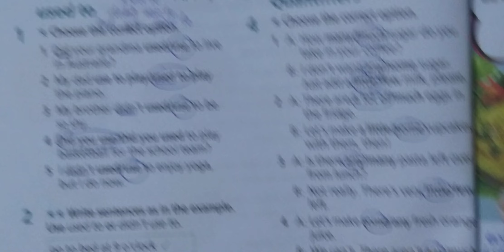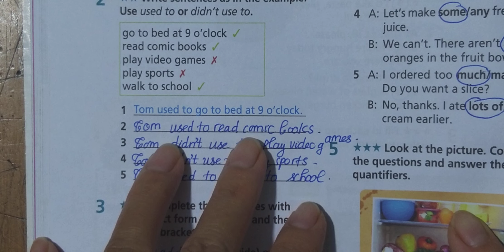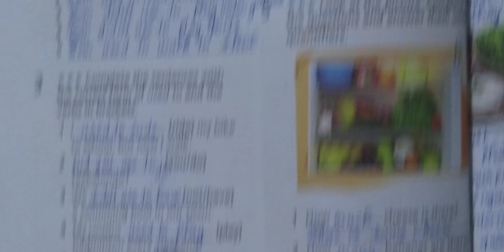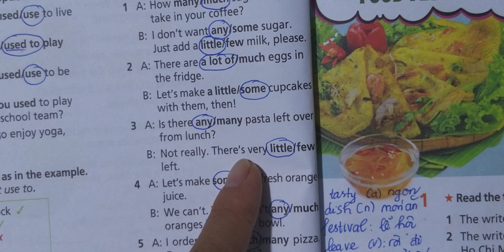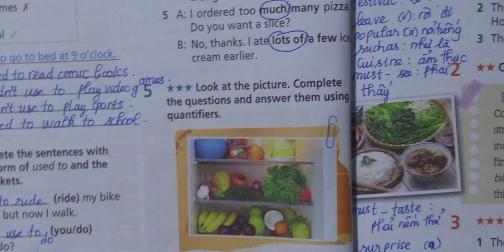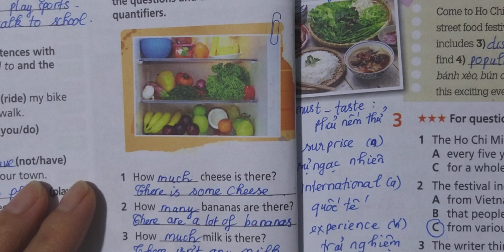Tiếng Anh 7 Right On (WorkBook) Unit 2 (2E grammar Trang 20)